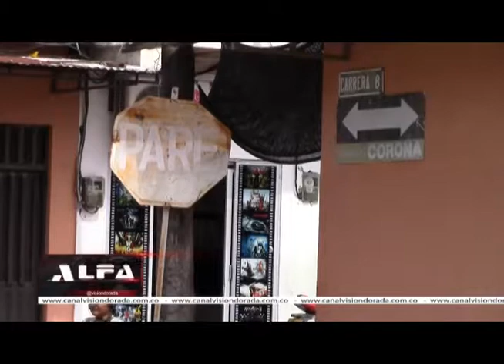NOTA 4 SE SIGUE PRESENTANDO MALA SEÑALIZACION EN SECTORES DEL BARRIO LAS FERIAS